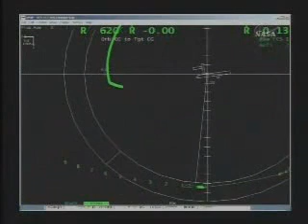UFO NASA STS 117 during Spacestation Undocking